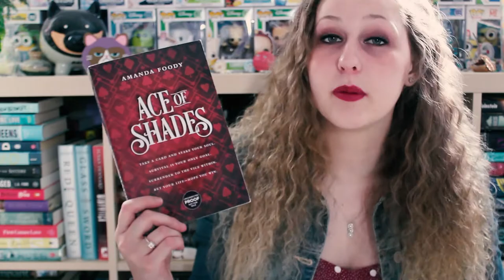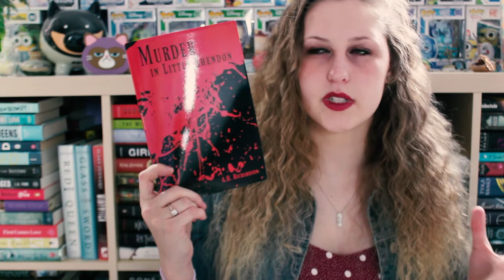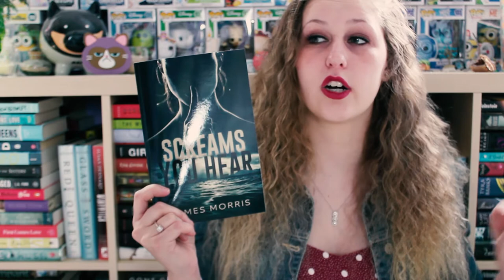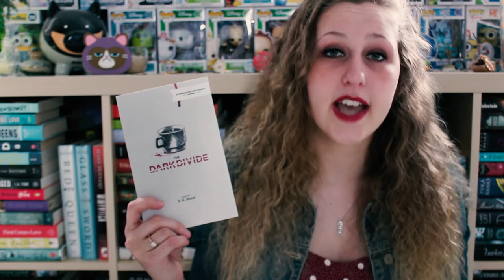APRIL TBR | 2018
The month of the ARCS!